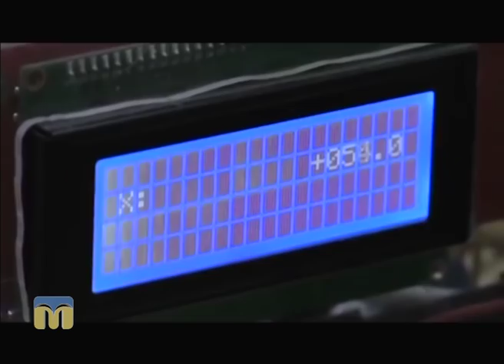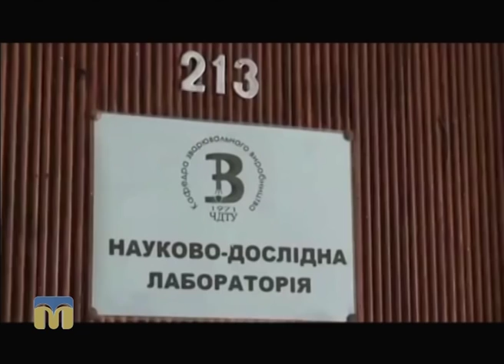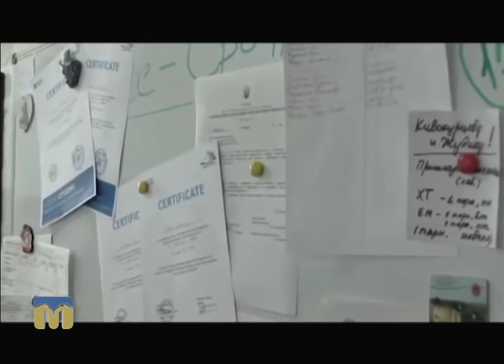Телевізійні новини Миколаївщини 04.10.2016